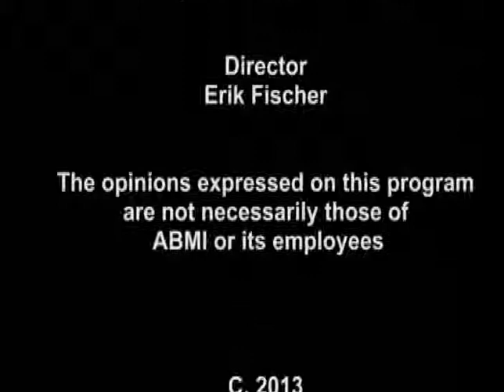Bellingham/Mendon Veteran's Oral History Project - Linda Calderiso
Interview for the Bellingham/Mendon Veteran's Oral History Project
Interviewer, Marjorie Turner Hollman
With support from ABMI Cable 8 in Bellingham, MA

Bellingham, MA resident Linda Calderiso joined the Army as a single mother with two small children. She says that she wanted to do something to make her sons proud of her. She talks about the challenges of boot camp and being so far away from her children, her determination to stay fit once she'd gotten into shape, and her experiences serving as an Emergency Prepared Liaison Officer during the September 11, 2001 attacks on New York and Washington. She talks about how her job changed after 9-11 with an increased awareness of the capabilities of emergency prepared liaisons. She also participated in work that addressed sexual harassment in the military after the Tailhook scandal and received an award for her work. She assisted with emergency response during Hurricanes Ivan and jean. Now retired from the Army, Linda serves with FEMA, using her experience with emergency preparedness. Each year she, her husband and a growing number of others band together each September 11 to climb the forty 4000 ft. peaks in New Hampshire, where they collectively post a flag on each peak and spend several hours at those peaks recalling the attacks and remembering those who were lost.